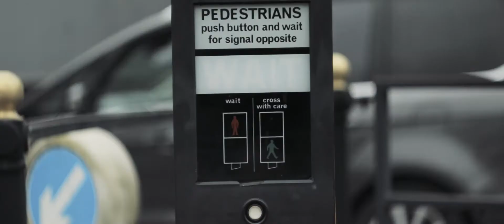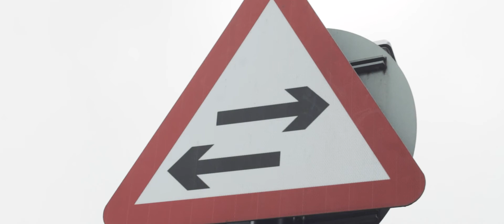Heywood A Forgotten Town- Hopwood Hall College Project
Hopwood Hall College Project produced by Antonia Christou, Ben Brown & Espoir Makambo. I edited this video, conducted research, narrated and wrote the poem for this poetic documentary.

Heywood needs your support. Please watch this video to understand how such a once beautiful town needs funding.